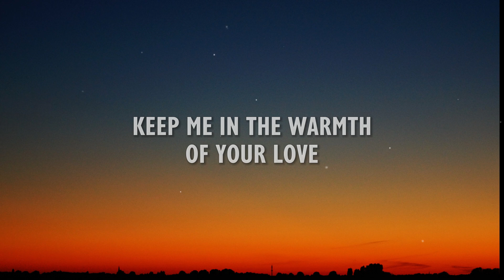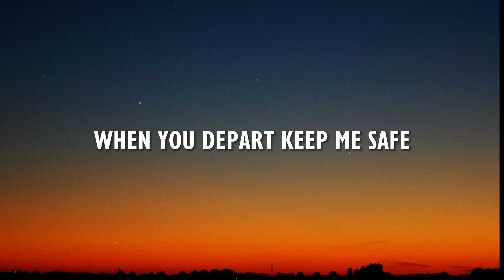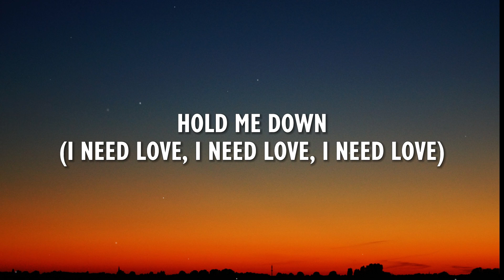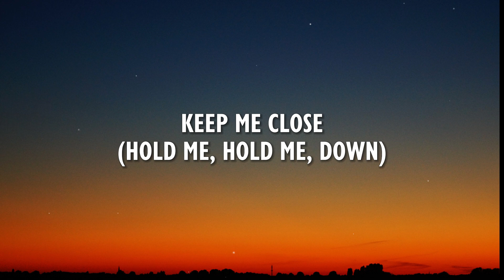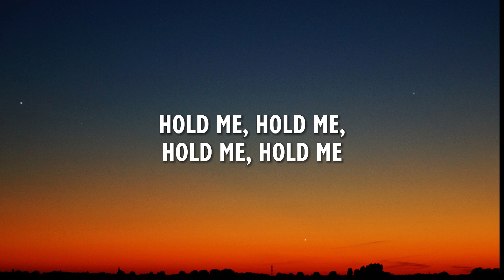Rihanna - Lift Me Up (Lyrics)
🎵 Lyrics Lift Me Up:
[Chorus]